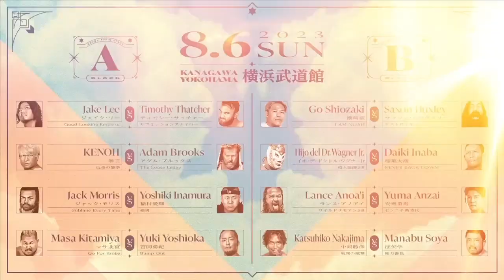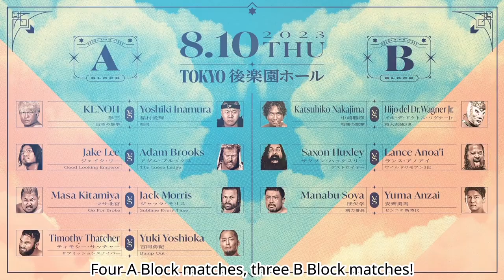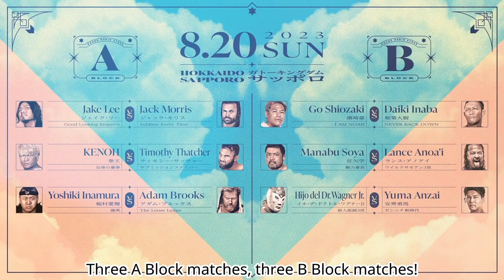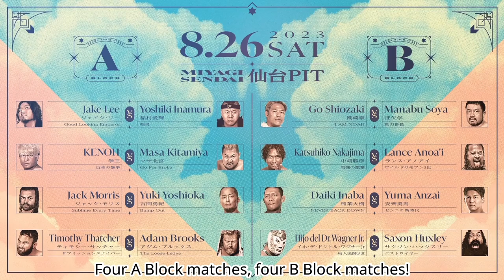THERE HE GOES! SAXON HUXLEY is determined to SMASH EVERYONE at N-1 Victory 2023!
A Block:
Jake Lee
KENOH
Masa Kitamiya
Jack Morris
Yoshiki Inamura
Timothy Thatcher
Adam Brooks
Yuki Yoshioka (Dragon Gate)

B Block:
Go Shiozaki
Katsuhiko Nakajima
El Hijo del Dr. Wagner Jr.
Manabu Soya
Daiki Inaba
Saxon Huxley
Lance Anoa'i
Yuma Anzai (AJPW)

Finals on 9/3/23 at Edion Arena Stadium 1 in Osaka!
Live on WRESTLE UNIVERSE!